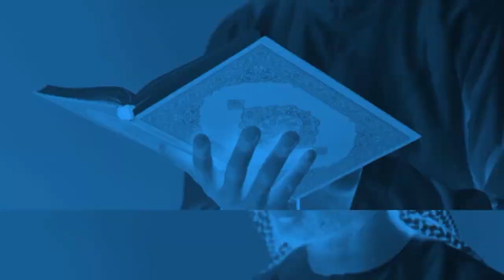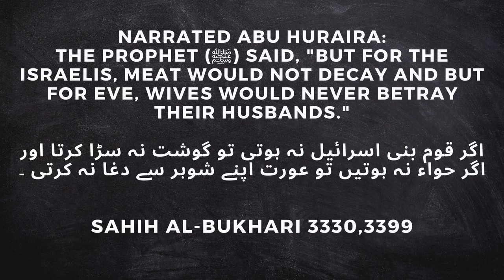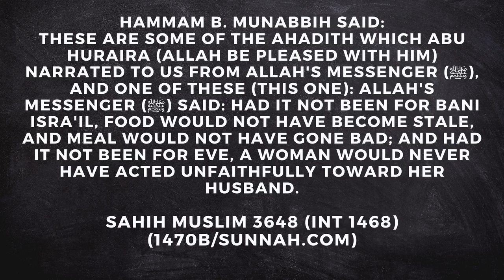Khaana Hamesha Taaza Rakhne Ka Tareeqa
support my cause through any given method below.